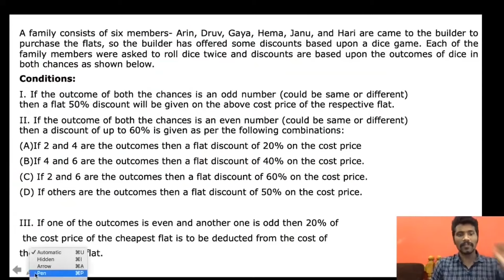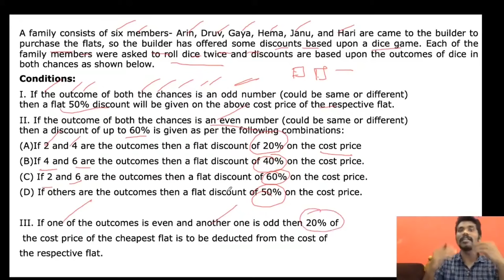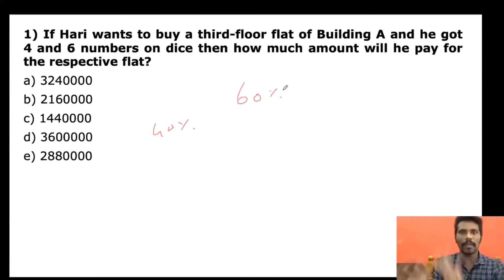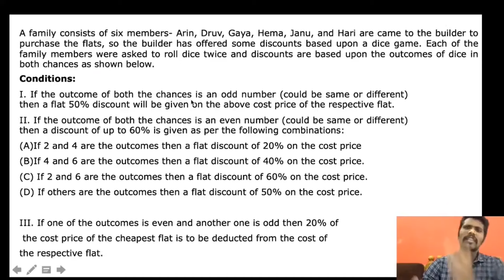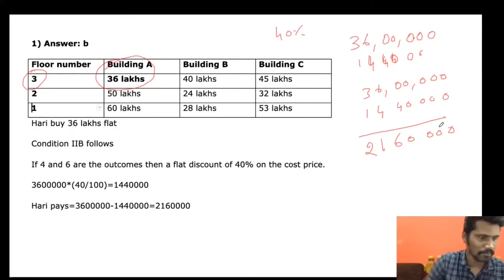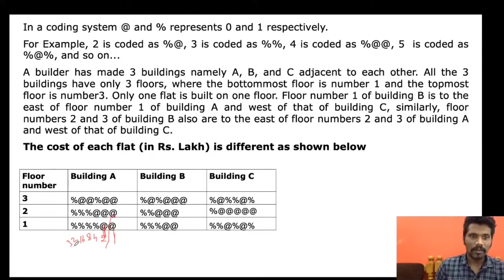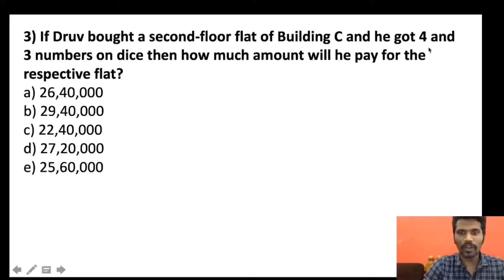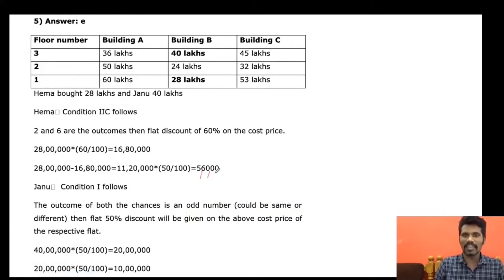MAINS LEVEL REASONING SESSION | SBI CLERK & UIIC | DAMAL DAMAL SESSION | MR.JD